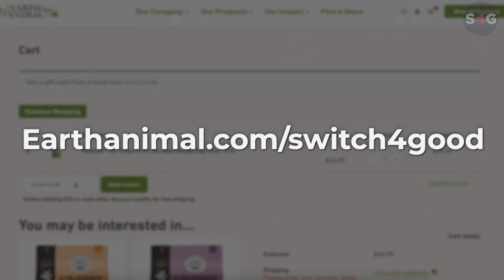Dance Music Icon Moby Hall on His Vegan Journey and Animal Rights Activism | Ep #297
Explore the transformative journey of a music icon turned animal rights activist in this thought-provoking podcast. Delve into the psychological aspects of veganism, the challenges of sustainable activism, and the potential for global change. Discover how personal struggles with addiction can lead to a powerful commitment to social causes, and learn about the intersection of creativity, wellness, and advocacy in driving meaningful societal shifts.

Here are some key points from the podcast:
•  Moby discusses his journey to sobriety and how it impacted his worldview and activism.
•  The conversation covers the challenges of animal rights activism and the cognitive dissonance people experience regarding animal welfare.
•  Moby shares his perspectives on the possibility of a vegan world and the historical trajectory of social movements.
•  Moby talks about his upcoming projects, including a European tour benefiting animal rights organizations and a movie about animal rights activists.
•  The discussion also touches on personal wellness practices, including exercise, nature, and diet.